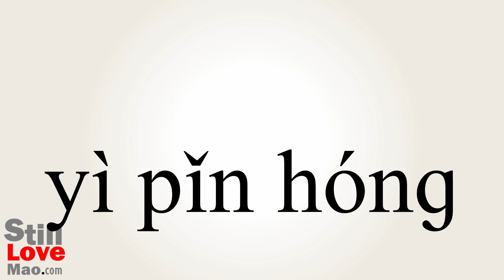How to Say Poinsettias in Chinese